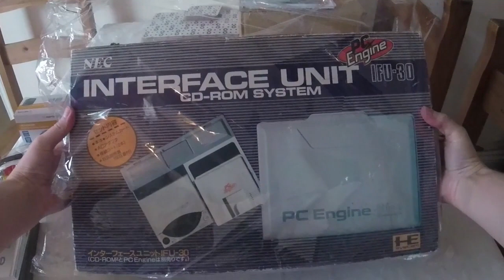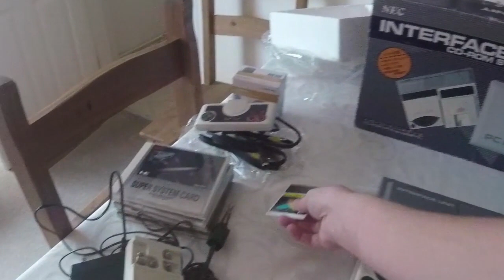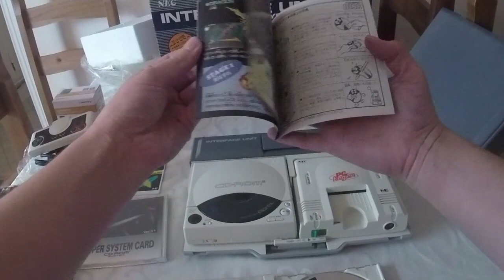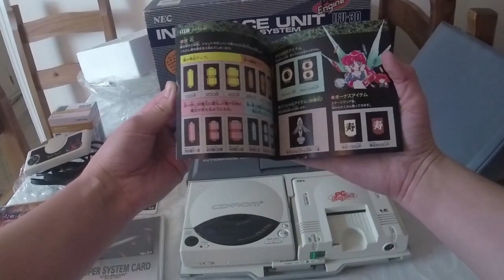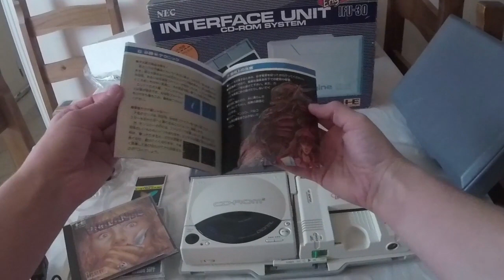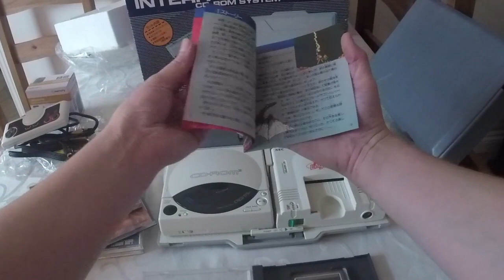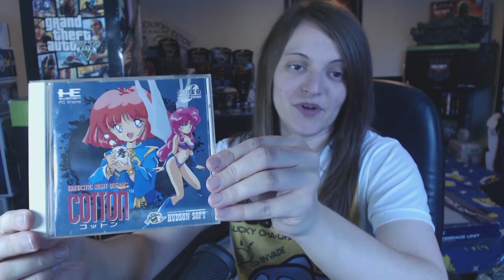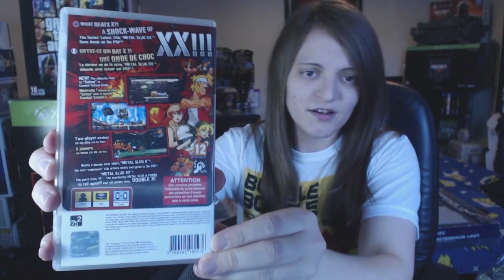REVIVAL : Gaming Legends (15th-16th June) 2019 - Video Game Pickups w/Holster!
What's up guys! (:

Kick back & chill as I show you the absolute gaming goodness we picked up at Revival: Gaming Legends 2019! (15th-16th June @ Walsall, UK)!